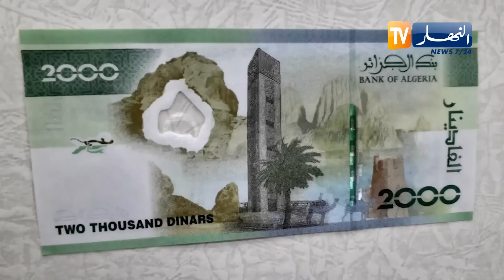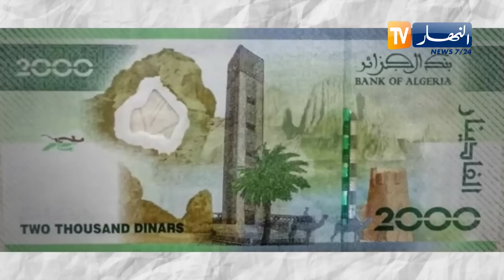2000 دج و50دج الجديدتين.. جزائريون يبدون إعجابهم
2000 دج و50دج الجديدتين..  جزائريون يبدون إعجابهم